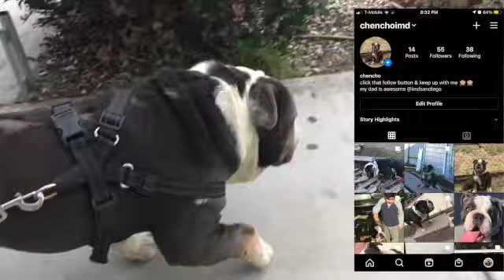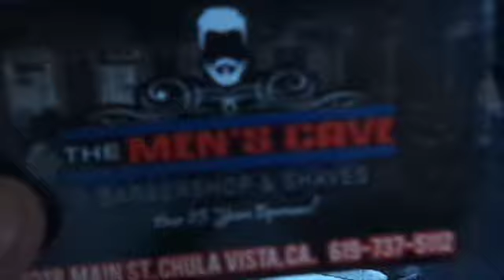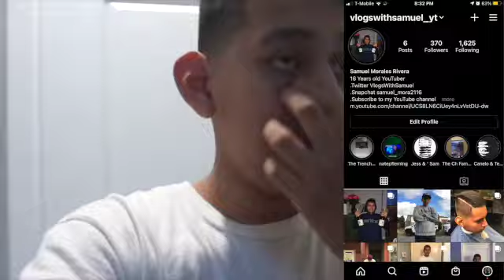MY WEEKEND VLOG | Vlogs With Samuel